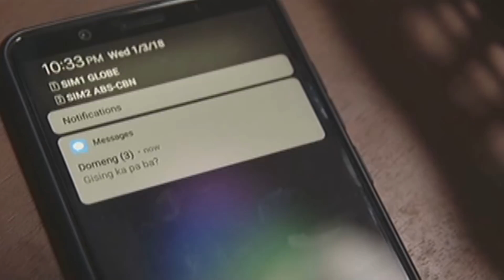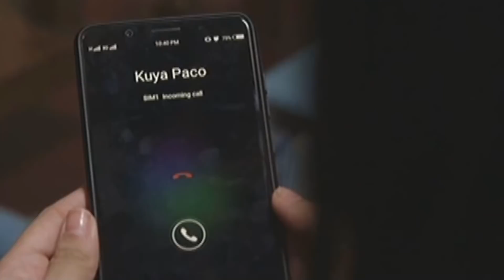Hanggang Saan: Domeng's confession shocks Nessa | EP 28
Nessa is shocked with Domeng confessing his feelings for her.

Episode Cast:

Arjo Atayde (Paco) / Maris Racal (Nessa) / Yves Flores (Domeng)